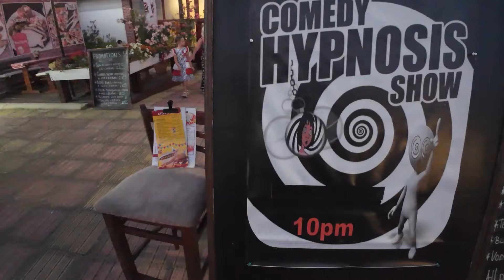L@@K AT SUNNYBEACH 4K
From the back streets of sunnybeach to the strip and beond part 2  LIGHT TO DARK